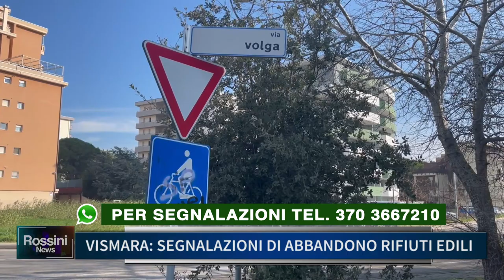VISMARA, SEGNALAZIONI DI ABBANDONO RIFIUTI EDILI